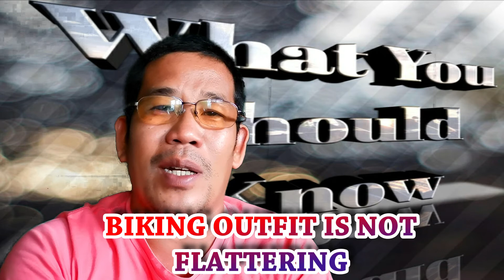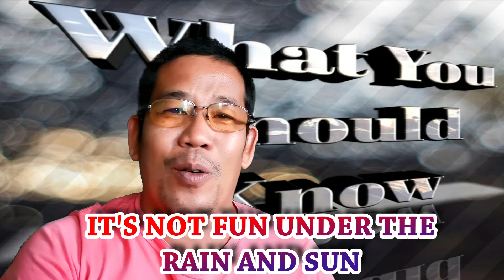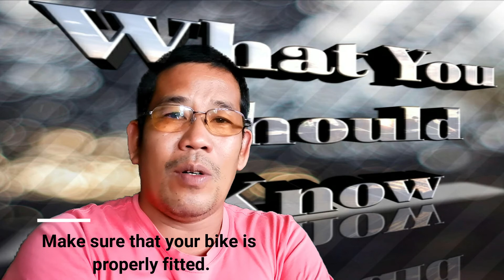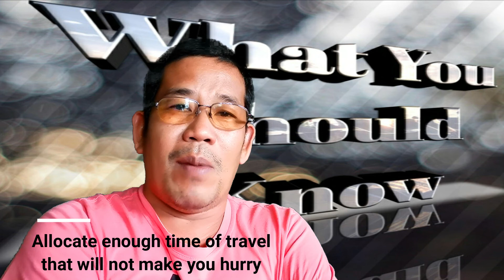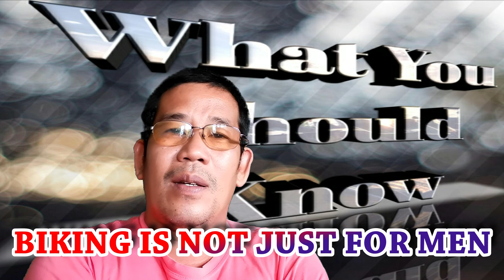BIKING MYTHS I What You Should Know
In this video lets talk about Bike Myths that you know and hinders you to go into biking, watch to understand.

My videos contain travel, rides, nature, landscapes, photography, reviews and places.

where I post more of my photography if you are interested.